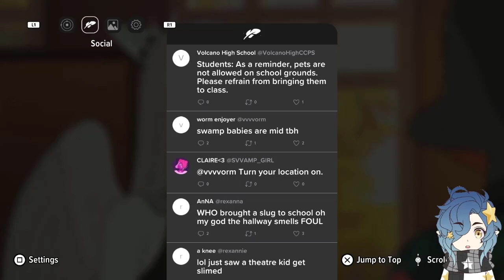Goodbye Volcano High part 5: Missing Mango and Megazostrodon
we learn about prehistoric mammals. Also why is anyone even bothering with school?